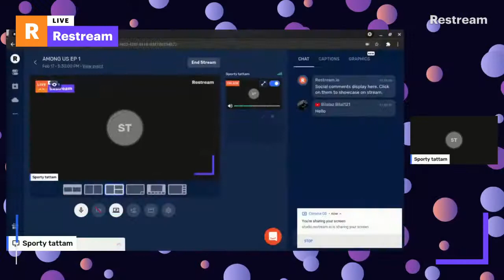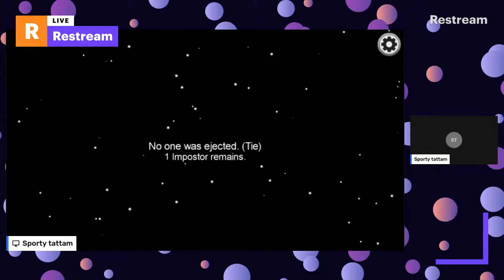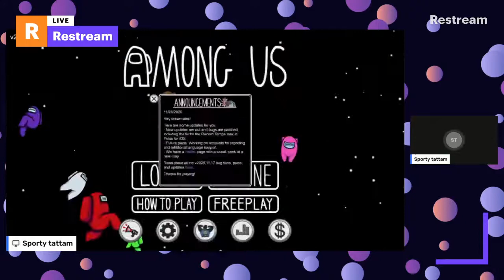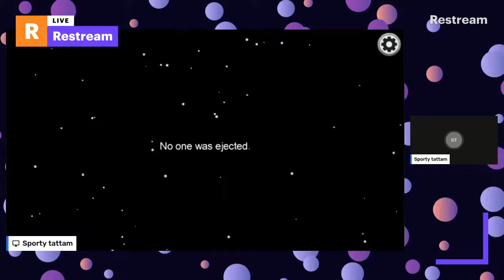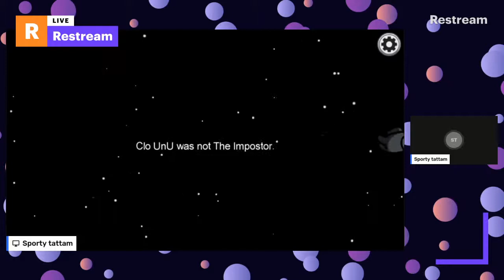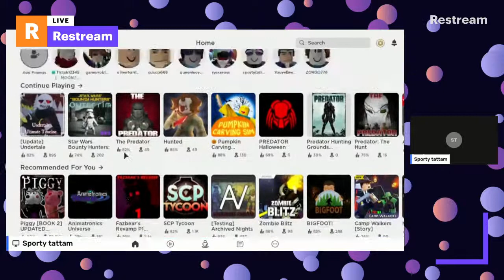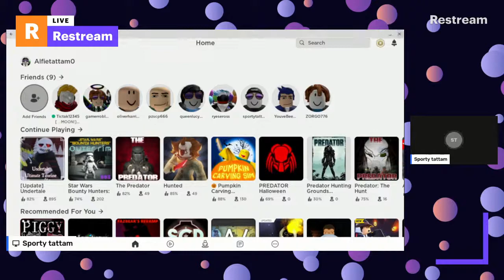AMONG US EP 1